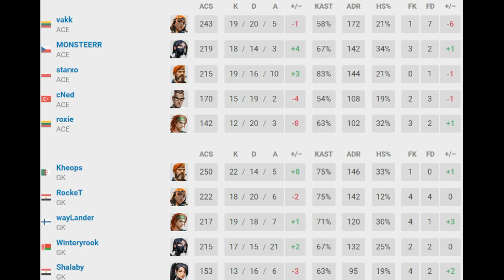NEFES KESEN MAÇ! Acend vs Geekay Maç Özeti | Superdome Valorant VCT Off Season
Merhaba arkadaşlar. Mısır'da offline olarak düzenlenen ve 30.000$ ödül havuzu olan Superdome turnuvasında Alfajerli Fnatic ve Cnedli Acend takımlarının maçlarını sizlerle paylaşacağım. İyi seyirler dilerim :)